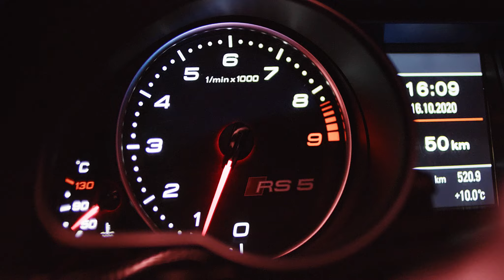PK -Automobile | Sport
SocialMedia-Spot by Filmanstalt